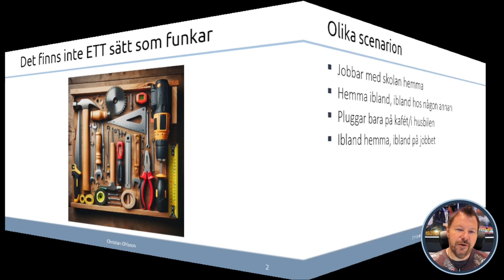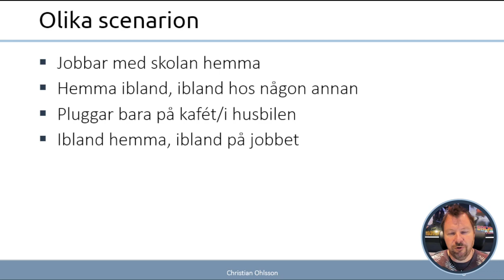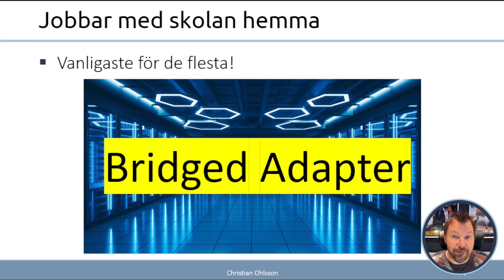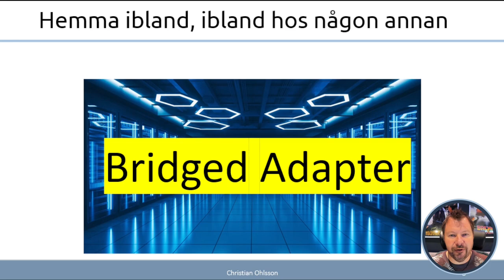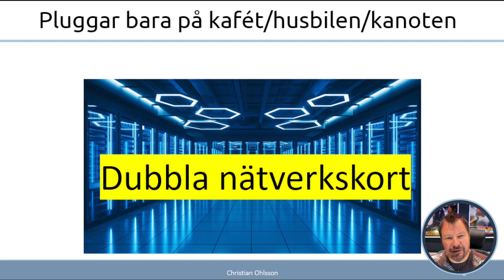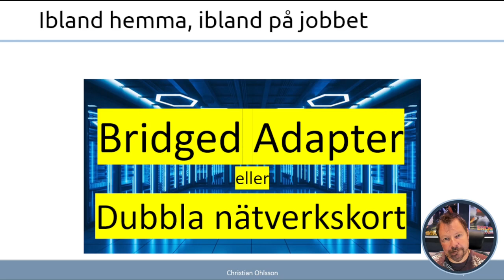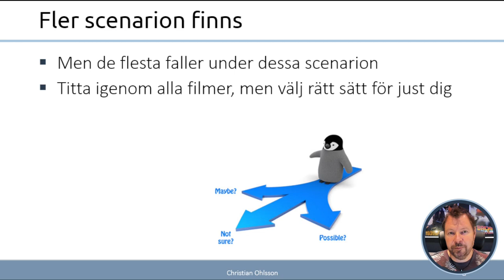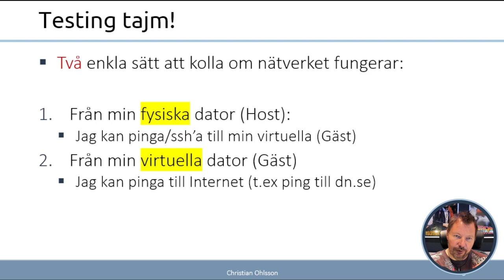1.6.1.5 Vilken nätverkstyp ska jag välja